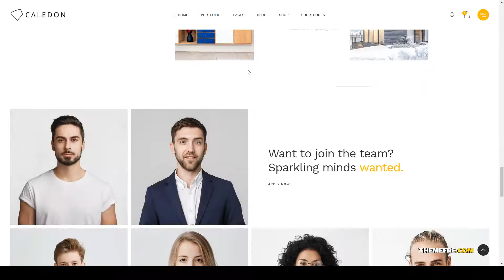Minamo - Modern WordPress Theme For Architecture and Interior Companies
- Overview features :  Last Update 20 March 19

 Compatible With Visual Composer 5.1.x, WooCommerce 3.3.x, WPBakery Page Builder 5.5.x, WPBakery Page Builder 5.4.x, WPBakery Page Builder 5.3, WPML

 Columns 4+

 Documentation Unrated

 Layout Responsive

 Tags architects, architectural, architecture, artist, building, business, construction, engineering, gallery, minimal, portfolio, projects, responsive, studio